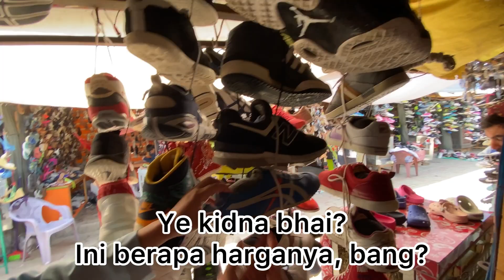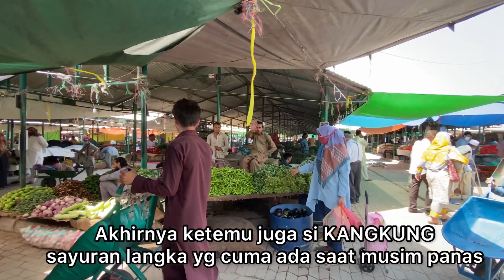[part2] PASAR SERBA MURAH DI PAKISTAN | Itwar Bazaar Islamabad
Video kami kali ini adalah Video Part 2 belanja bulanan di Pasar Tradisional yang ada di Islamabad. namanya Itwar Bazaar. Itwar artinya Minggu. Bazaar artinya Pasar. jadi artinya Pasar Minggu. Harganya murah meriah! semua ada loh Guys! Lengkap! yuk nonton videonya sampai habis ya dan jangan di skip biar gak kelewatan. jangan lupa bagi yg belum subscribe, subscribe dulu ya agar kami lebih semangat lagi terus meng update video baru setiap harinya selama kami di Pakistan
Happy Watching!